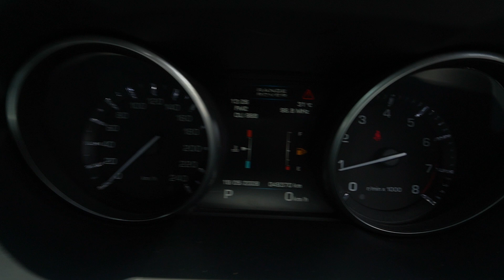SMY7785L YOM: 2012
LAND ROVER RANGE ROVER EVOQUE 2.0